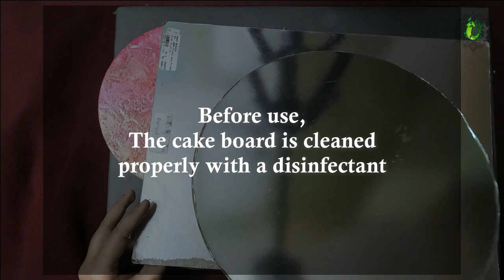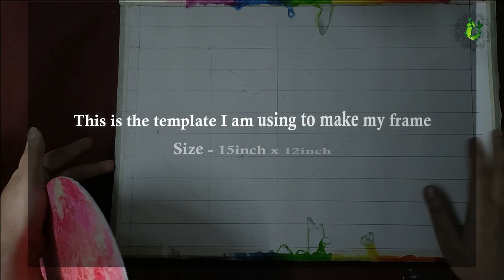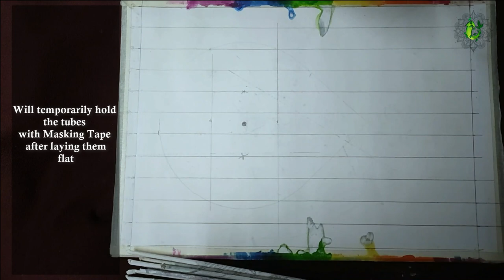Unique DIY Wall Clock with Tiny Planter | Upcycled Wall Clock made from Cake Board n Newspaper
Plants and Love, Grow with Time and that is what I have created in this unique and original Wall Clock with a Cute Tiny Planter...

A truly upcycle art where . . .
1) The dial is made up from a cake board,
2) Back frame is made by weaving news paper tubes
3) Tiny Coffee Jar as a Planter

Follow "The Upcycle Life" to check my other artworks . Thank you☺️